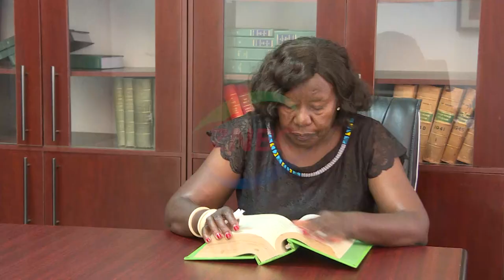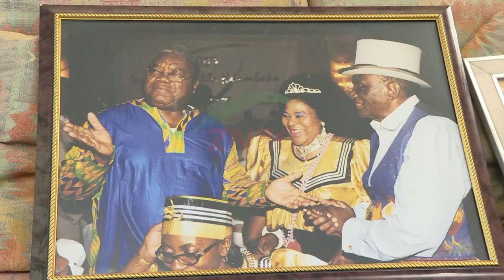RB ON CONSTITUTIONAL REVIEW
Members of the legal fraternity have eulogized fourth President RUPIAH BANDA for his contribution to Constitutional and Legal Reforms in Zambia.

Constitutional Lawyer MWANGALA ZALOUMIS says it was in Mr. BANDA's reign that Zambia completed deliberations on the Draft Constitution of the MUNG'OMBA Constitution Review Commission through the National Constitutional Conference - NCC.